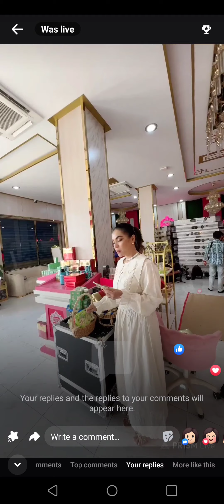ថត MV ក៏នៅតែអាចលក់បានដែរ ចែដាណា🥰